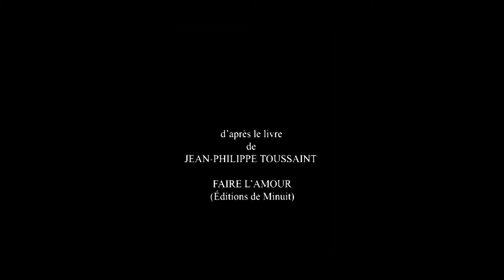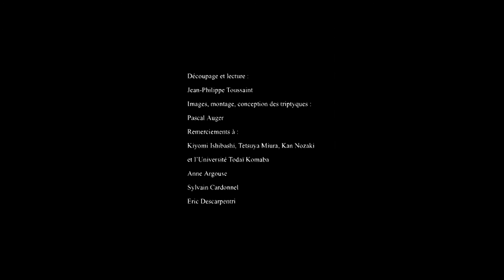Pascal Auger et Jean-Philippe Toussaint - Faire l'amour Une lecture japonaise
Lecture in situ par Jean-Philippe Toussaint de son roman "Faire l'amour". Kyoto/Tokyo, 2005.